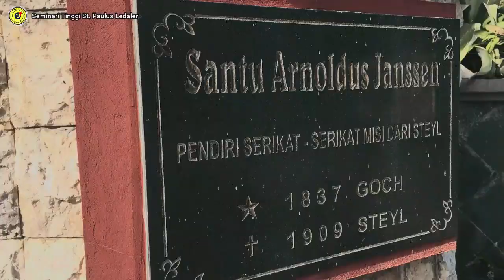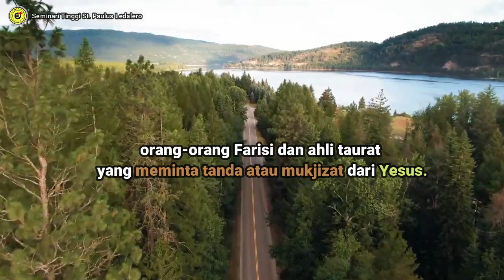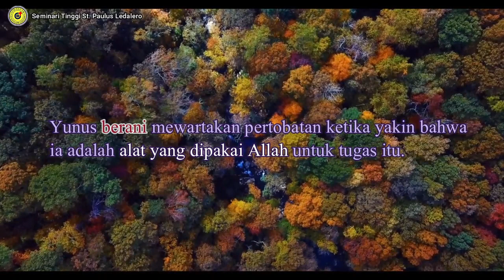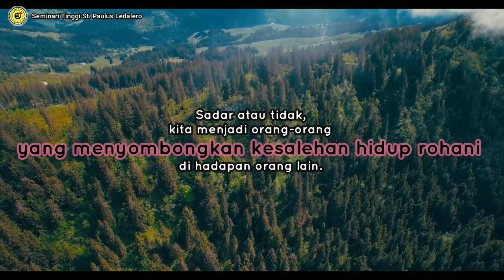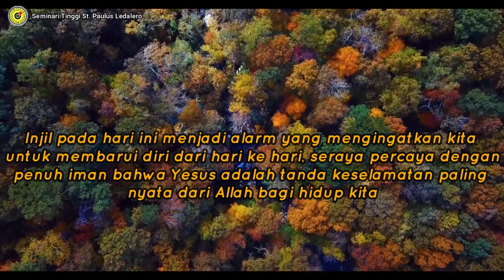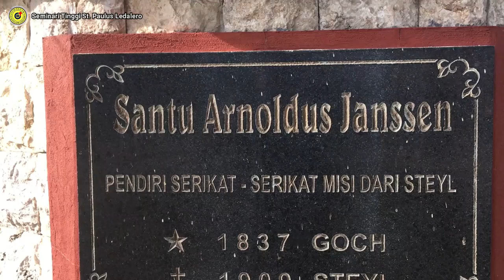“Perihal Kesombongan Rohani”- (Senin, 11 Oktober 2021) Renungan Harian Frater Ledalero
Renungan: Fr. Kris Ibu, SVD
Pengisi Suara: Fr. Elmas Sitinjak, SVD